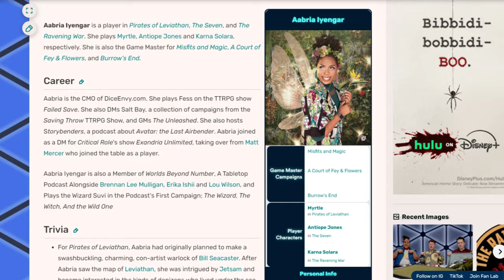Burrow's End | The True Horror Season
Join me on a pulse-pounding journey through "Burrow's End," the 20th season of Dimension 20. With DM Aabria Iyengar at the helm, we follow a group of stoats facing the horrors of wildfire devastation and a mysterious colony in an abandoned factory, where "the blue" radiation holds dark secrets. The gripping performances of the cast and Aabria's innovative storytelling immerse us in a world of fear and suspense, making this season an unforgettable experience for any horror fan.

You can check out my Twitter and Instagram to easily stalk me, my Amazon to get my books, my TikTok for short videos and clips, and if for what ever reason you want my merch, I have that too!

Chapters:
00:00 Intro
1:59 Cast & Characters
6:24 Aabriya Iyengar
8:09 THIS is the Horror Season
10:23 My Structure Idea
13:06 Conclusion/Outro